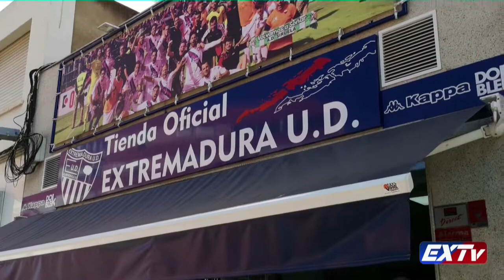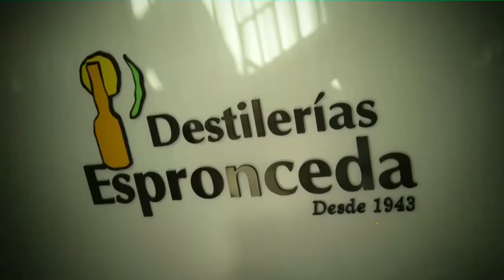05 ALEJANDRO ROVIRA AZUAGA